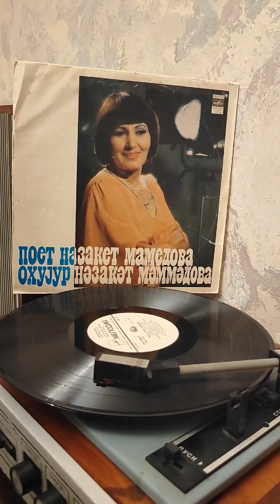Nəzakət Məmmədova "Tələsmə".